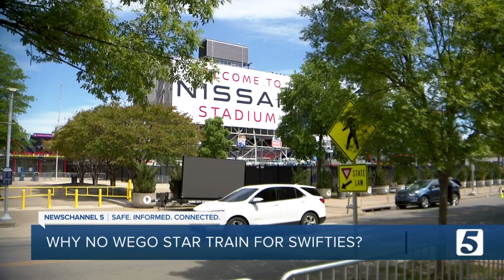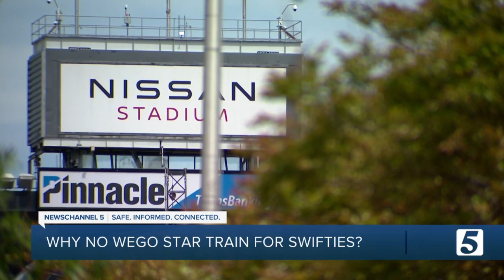Why isn't WeGo running a train to help people get to and from the Taylor Swift concert?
180,000 are expected to attend three back-to-back-to-back Taylor Swift shows at Nissan Stadium this weekend. But one transportation option will not be available: the WeGo Star train.